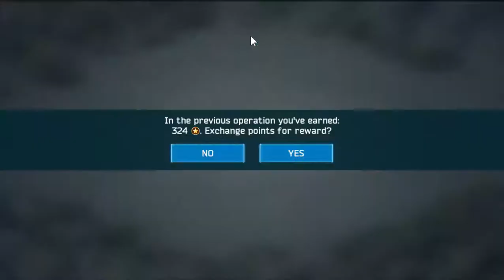SlowPCGaming Battle For The Galaxy